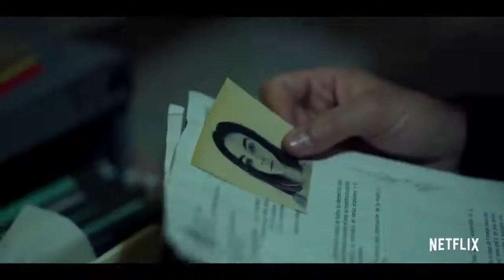Leo Deluglio - Alejandro Guzmán "Alex" | Tráiler Temporada final de ¿Quién Mató A Sara?